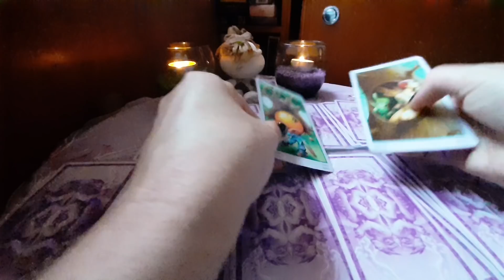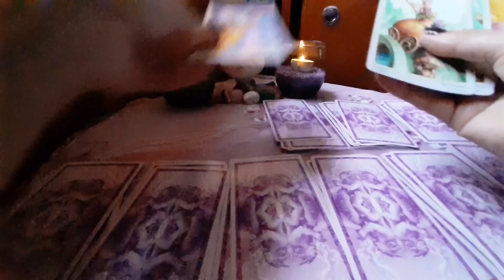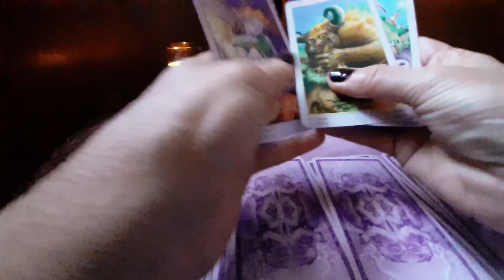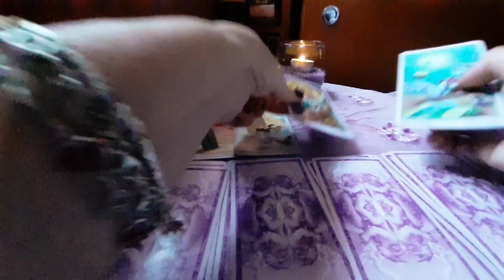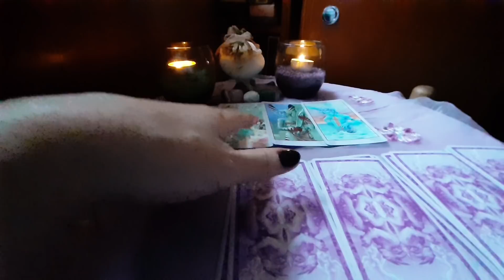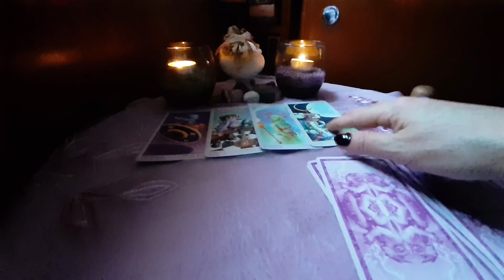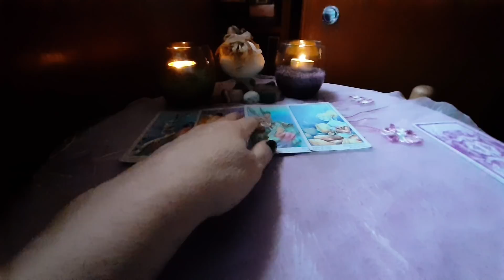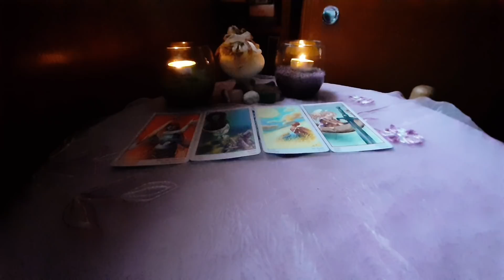Tarot Horoscop Zodii ~Cum va fi ziua de Joi,18 IUNIE pt profesie,relatii,bani,sanatate?🍀💞🌻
Salut!Bine ati venit pe canalul meu de youtube,aici veti gasi  intotdeauna  prin intermediul instrumentelor divinatorii,Tarot,I Ching,Oracol,Rune,Sibille ,Lenormand,Wicca,Cafea ,Bobi,Zaruri  Cristale ,Ritualuri etc  ,predictii acurate, sfaturi utile  si raspunsuri pentru toate problemele cu care va confruntati sau la care nu aveti inca un raspuns !Pentllru a va inscrie pe acest canal este suficient sa apasati pe butonul de sub acest video ,folositi si  clopotelul de langa si acesta si veti  primi intotdeauna notificari pentru fiecare noua predictie interactiva! Va
 multumesc !